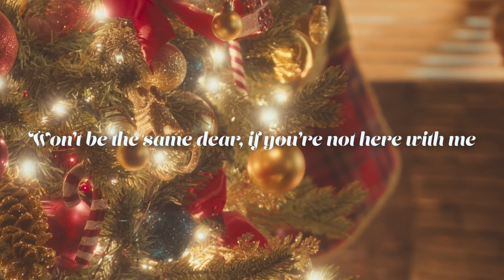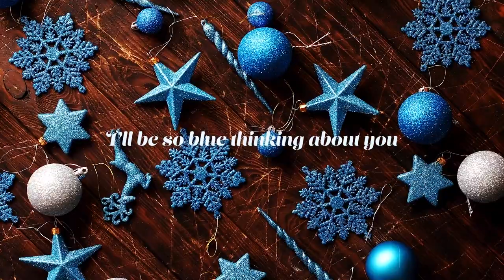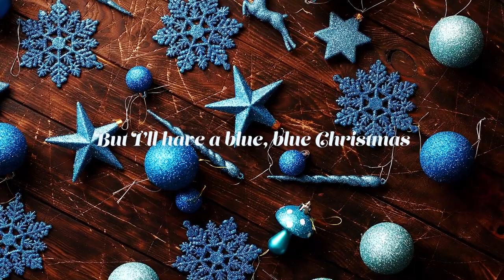Blue Christmas | Cover by Frank Pangborn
Please watch and enjoy my rendition of Blue Christmas.

Video production by Thurner Studio.